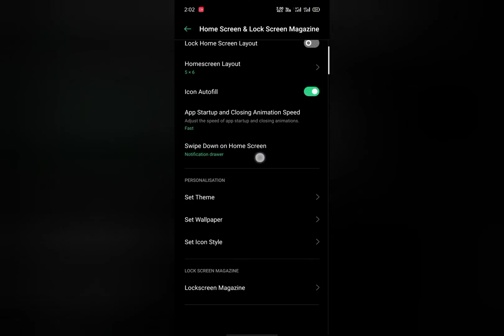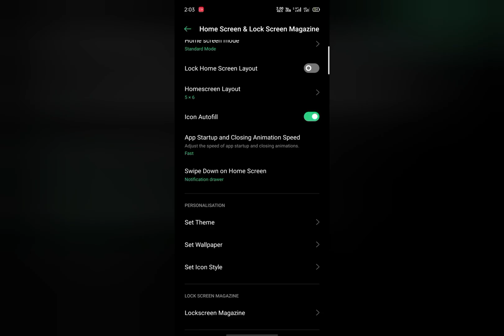ColorOS Tips And Tricks: Setting Different Types of Icon Style